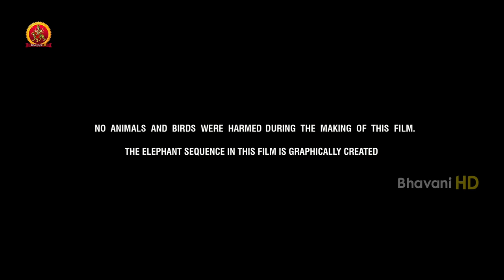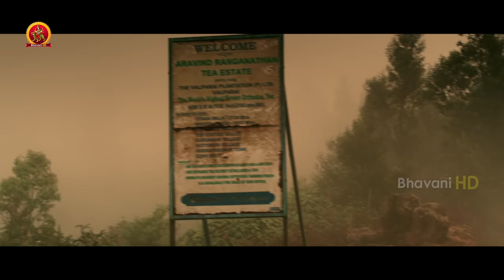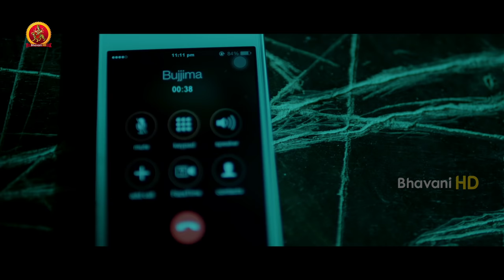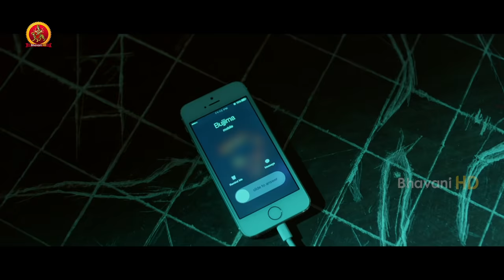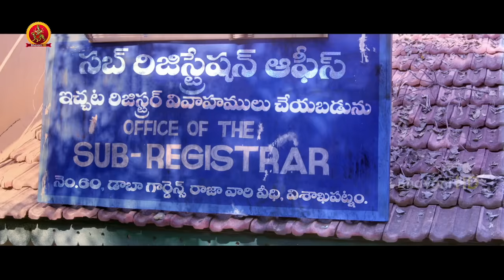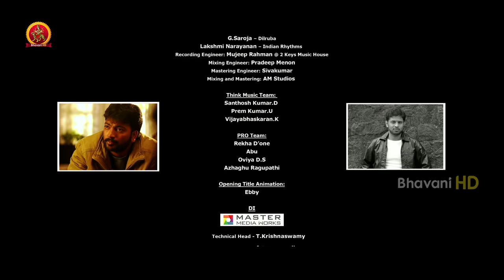Darling 2 Telugu Full Movie | 2019 Horror Movies | Kalaiyarasan | Rameez Raja | Maya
Watch Darling 2 Telugu Full Movie.

Starring: Kalaiyarasan, Rameez Raja, Maya, Kaali Venkat, Arjunan
Ramdoss
Directed by Sathish Chandrasekaran,
Produced by K. E. Gnanavel Raja, Ratna Maduri
Written by Sathish Chandrasekaran (Dialogues by G.Radhakrishnan)